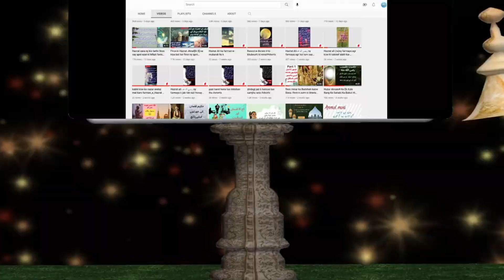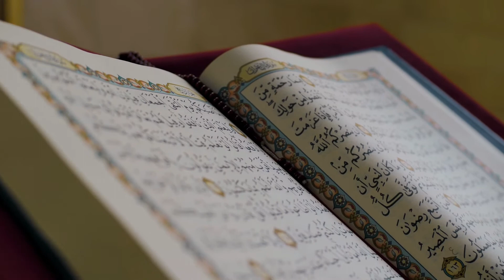Firon ka waqia or Hazrat Musa (A.S) Aur Firon ki bemar beti ka Waqia (part 6)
Firon ka waqia or Hazrat Musa (A.S) Aur Firon ki bemar beti ka Waqia#islamic